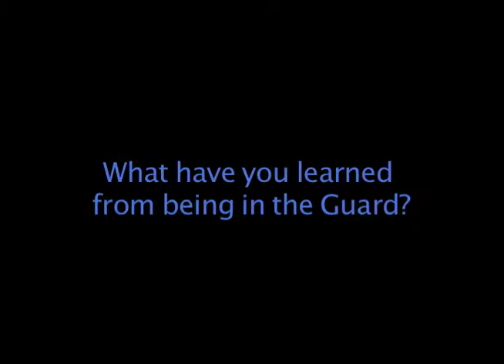Rhode Island Army National Guard RSP First Sergeant